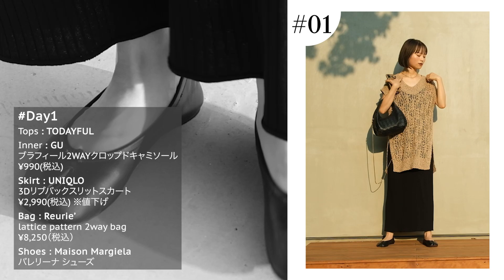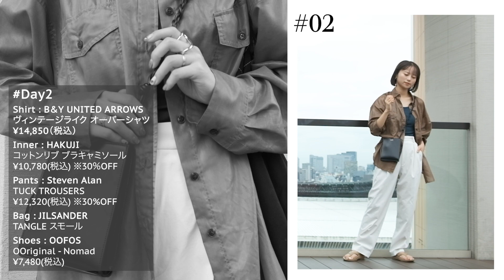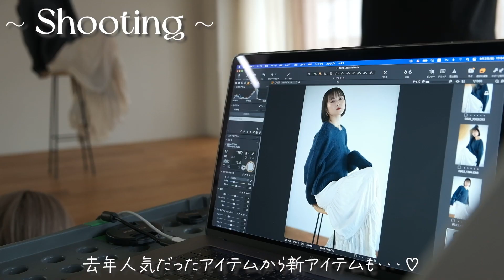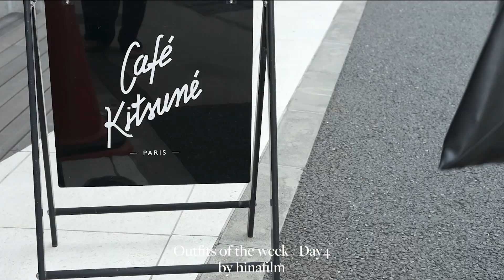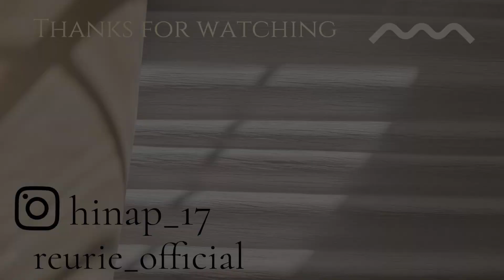【最新！】夏のリアル1週間コーデ！東京.福岡でのお仕事VLOGも✨️骨格ウェーブ×ナチュラル♡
0:00 オープニング
0:46 Day1
3:41 Day2
6:49 Day3
10:38 Day4
12:58 Day5

Lip :Dior
ルージュ ディオール フォーエヴァー リキッド
200 フォーエヴァー ドリーム
¥5,170(税込)

Lip : YEAU
affection matte lip stick / 03 mustard
¥3,960(税込)

Lip : Joocyee
琥珀セミマットリップ / V07 琥珀シロップ
¥1,980(税込)

Lip : SUQQU
バイブラント リッチ リップスティック
#09 綺響 -AYAHIBIKI
¥5,500(税込)

Lip : SUQQU
#09 綺響 -AYAHIBIKI
¥5,500(税込)

身長 162cm
足のサイズ 22.5～23.0

プロデュースブランド" Reurie' (レウリィ)"
Reurie' HP

随時、更新していますので

お手紙はこちら↓
〒810-8516
福岡市中央区今泉1-12-23西鉄今泉ビル5Ｆ
株式会社 シナプス 田中日菜宛